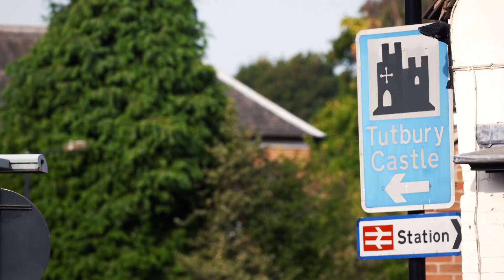Salvage Hunters | Drew Meets ELIZABETH I OF ENGLAND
Drew and Tee are heading to Tutbury Castle to check out some antiques, sold by Queen Elizabeth I herself!